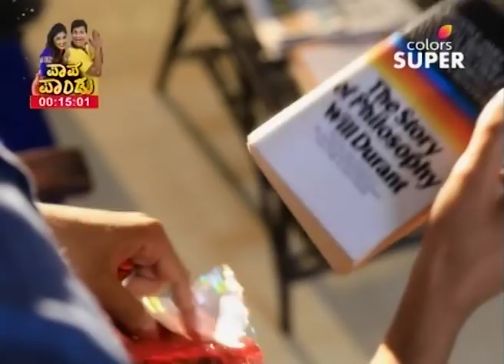Magalu Janaki - 2nd July 2018 - ಮಗಳು ಜಾನಕಿ - Full Episode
In a bitter custody battle, CSP ends up getting separated from his beloved daughter Janaki. Although it's been twenty years since the divorce, the wounds are still fresh in CSP's heart. After her remarriage to Chandu Bargi, Rashmi has raised Janaki without revealing the truth about her real father. Will CSP ever reunite with his estranged daughter?

A top lawyer, an estranged daughter and a thrilling courtroom drama! The renowned lawyer, TN Seetharam, is fighting the biggest case of his career. At stake? His daughter's future. Can TN Seetharam establish the girl who he thinks is his daughter is actually his own blood? Find out on Magalu Janaki, on Colors Super.

The accuracy, completeness, currency and/or suitability of the above video description is not endorsed by its licensor or broadcaster or the Channel. They shall not be liable for loss and/or damage arising from the video description.